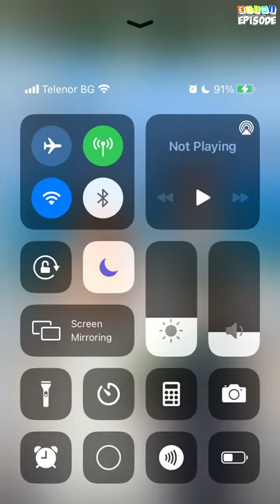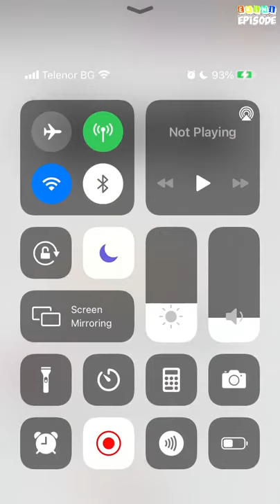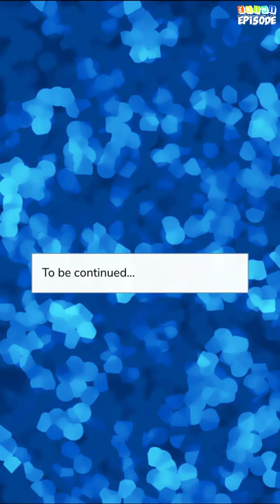Mafia: Love at Last Sight - Episode 17 + 18 | Episode Choose Your Story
Emiliana is a gift from her father to unite the mafia. What will happen when she is forced to marry. Will she fall in love?

Credit: Luna-par
Author's IG: @luna_par1_episode